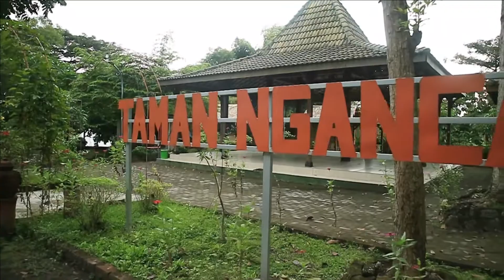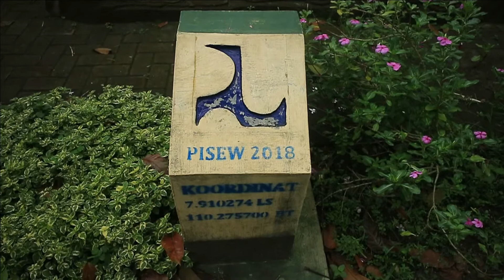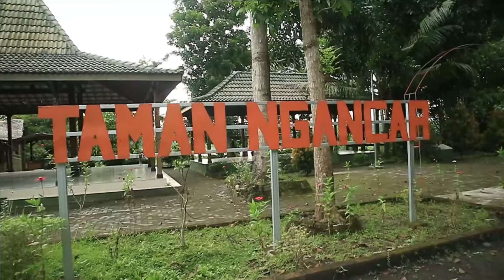DESTINASI WISATA KELUARGA DAN KULINER DI TAMAN NGANCAR PAJANGAN BANTUL YOGYAKARTA